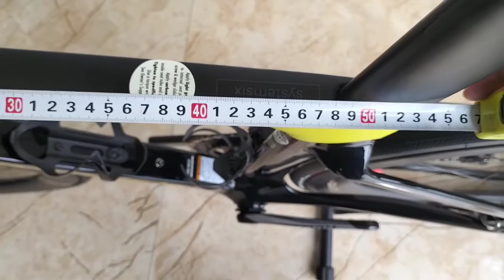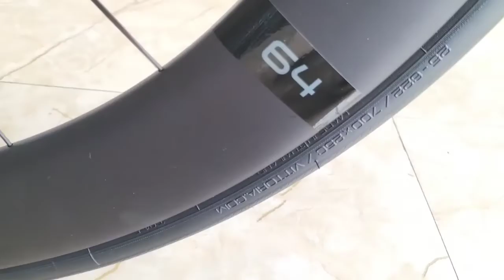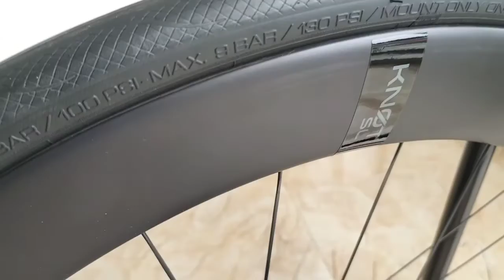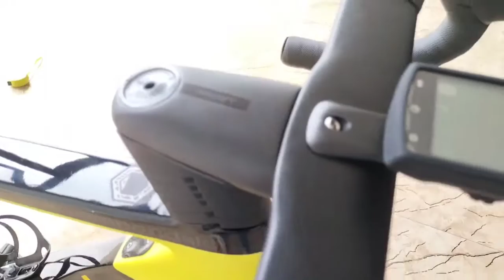Xe bãi Nhật.. Siêu phẩm Canondale size 51 Gruop SRAM RED(đã bán)